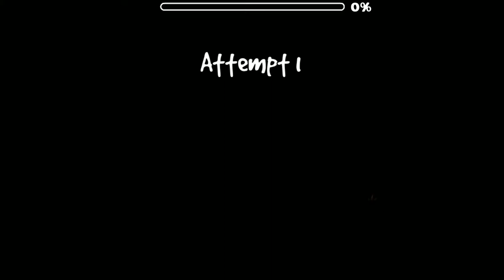[Reliquia] by luisJR11 | Geometry Dash 2.1 (All coins)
[Reliquia] by luisJR11 - 4★

-Coins-
- 1st coin: 0:09 (Key: 0:05)
- 2nd coin: 0:34
- 3rd coin: 0:45